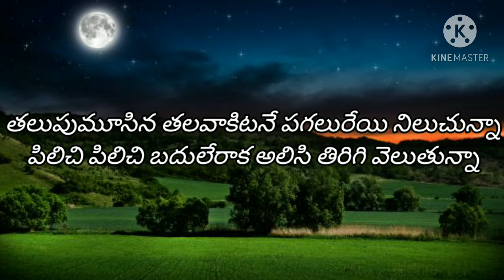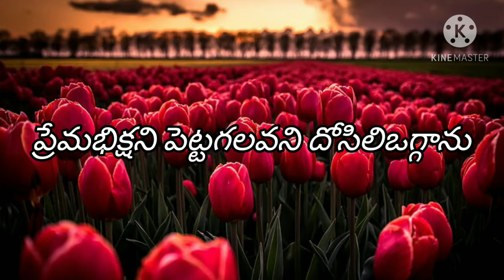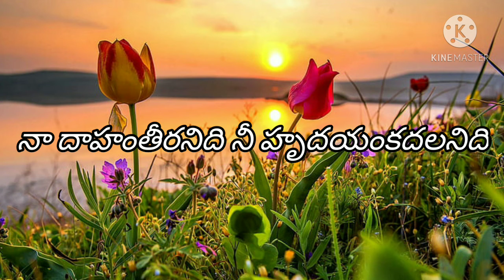Nenoka premapipasini song with lyrics